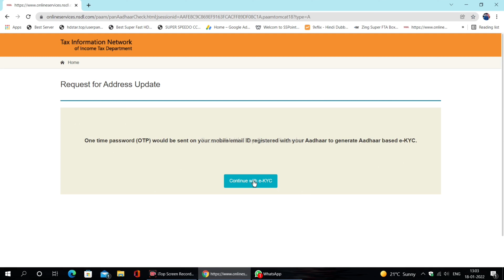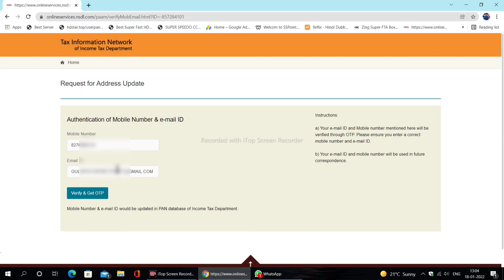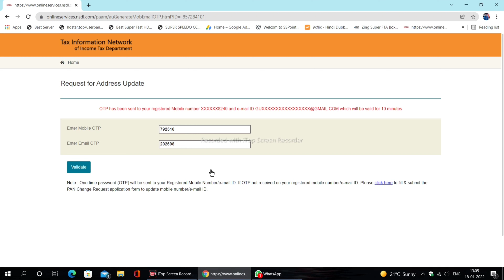How to Update/Change Mobile Number & Email ID in Pan Card Online - This facility Aadhaar e-KYC:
🎉👍👍Dosto aaj ke video mein hum janege ki hum apne pan card mein kaise mobile number aur gmail id kaise update/change kar sakte hai🤩🤩🤩.

Topics covered this video :

pan card mai new mobile number link kaise kare,
pan card mein mobile number kaise badle,
how to change mobile number in pan card,
pan card mein new mobile number register kaise kare,

‼️‼️Important instructions for Address Update facility. through Aadhaar based e-KYC:⁉️‼️

✅1. This facility is free of cost.

✅2. This facility can be used by those users who want to update their address in PAN database as per Aadhaar.

✅5. After generation of Aadhaar based e-KYC, the address as per Aadhaar will be updated in PAN Database.

✅6. After update of address in PAN Database, an intimation of the same will be sent via email to the mobile number and e-mail ID mentioned by the user while using this facility.